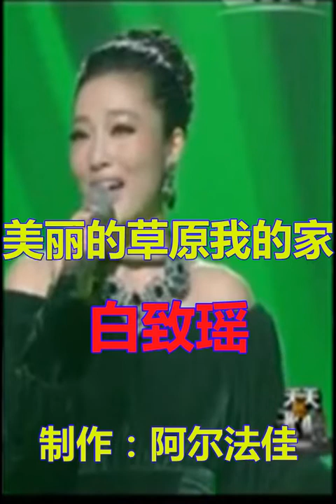白致瑶《美丽的草原我的家》